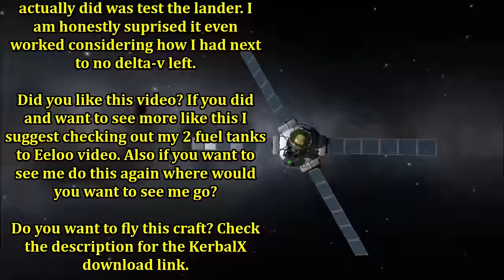Moho and Back Using Only 2 Fuel Tanks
Hello viewer, today I bring you something that probably hasn't been done before. Today I am going to Moho and back, but I am only going to use 2 fuel tanks.

If you want to see me do this again, which planet or moon would you like to see me visit using only 2 fuel tanks?

Do you want to fly this craft for yourself?